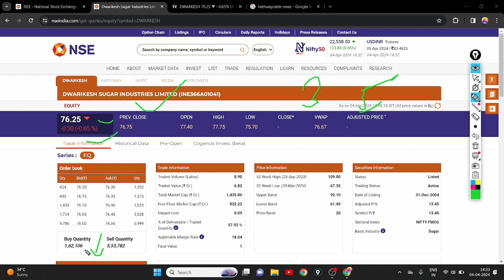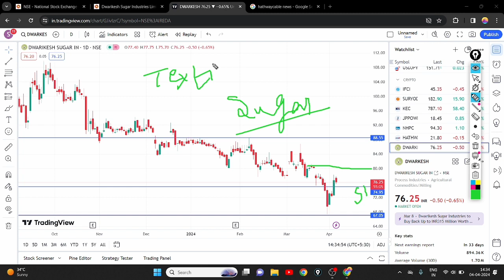DWARIKESH SUGAR SHARE BREAKOUT || DWARIKESH SUGAR SHARE LATEST NEWS